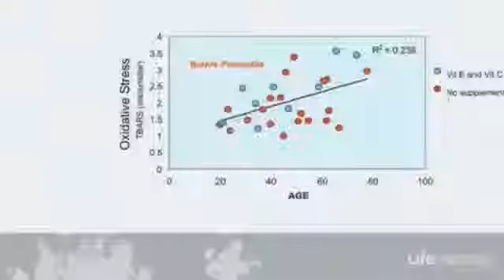Protandim Studies Part 3